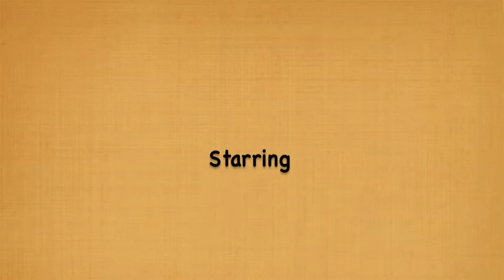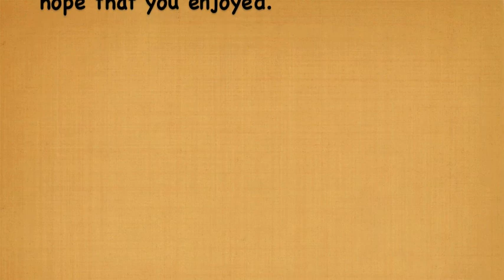Golden Facts- A Science Movie